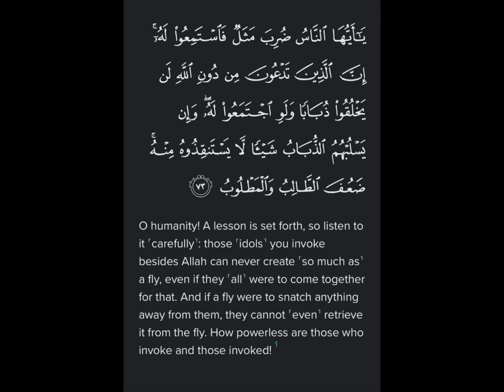Surah Hajj Ayat 73